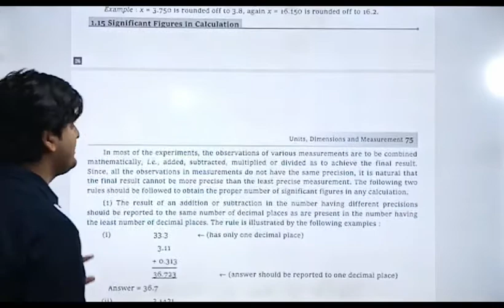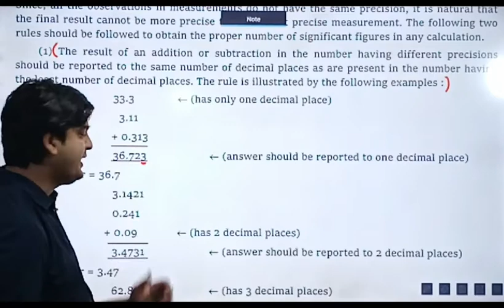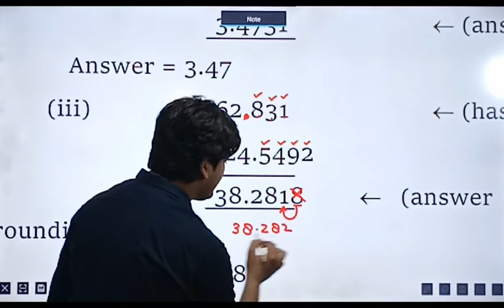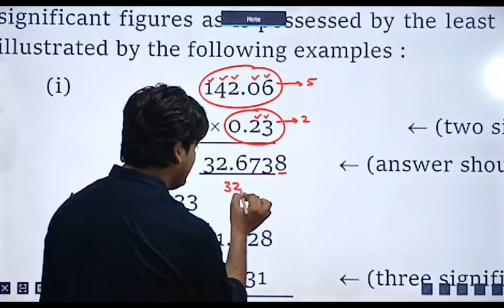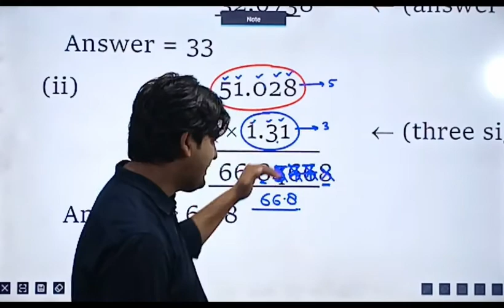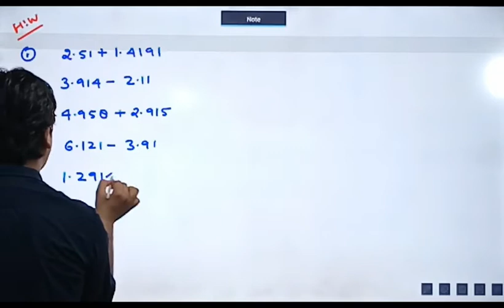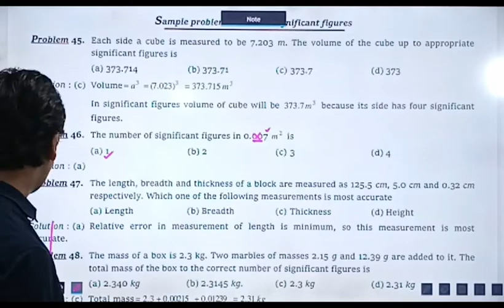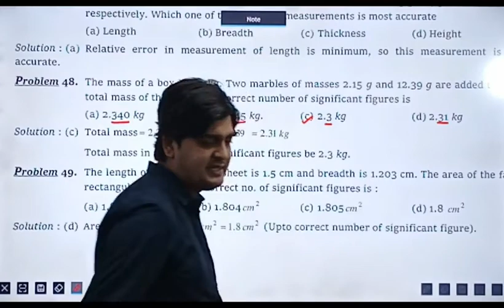LECTURE NO 3, (CLASS 11TH PHYSICS)